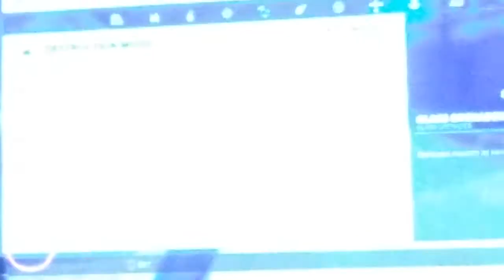Just cause3 (not really) funny moments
I was just messing around with editing when i recorded so sorry if the video seems terrible